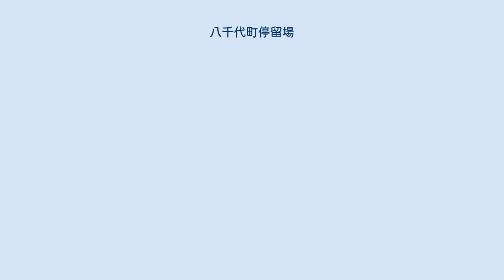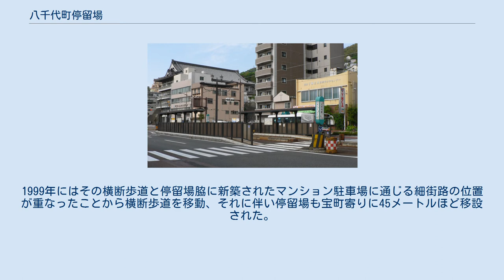八千代町停留場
八千代町停留場（やちよまちていりゅうじょう、八千代町電停）は、長崎県長崎市八千代町にある長崎電気軌道本線の路面電車停留場である。
1号系統、2号系統、3号系統が停車する。
 八千代町停留場は1915年（大正4年）に開業した。
当時の軌道は長崎本線と並走する位置に敷かれていて、停留場からは長崎機関区に通じる職員用の通路が伸びていた。
太平洋戦争下の1944年（昭和19年）には急行運転の開始に合わせて一度廃止されるも、1947年（昭和22年）に復活した。
 1957年（昭和32年）には戦後の都市計画の中で新設された国道206号へ軌道が移設、それまでの停留場は廃止され、新線上へと移って御船町停留場（みふねまちていりゅうじょう）に改称した。
停留場名はその後1969年（昭和44年）に八千代町へと戻っている。
 八千代町停留場は併用軌道区間にあり、道路上にホームが設けられる。
ホームは2面あり、南北方向に伸びる2本の線路を挟んで向かい合う（相対式ホーム）。
線路の東側にあるのが長崎駅前方面行き、西側にあるのが赤迫方面行きのホーム。
 かつては横断歩道橋が接続していたが、1995年に撤去された（銭座町停留場と同時期）。
合わせて停留場は長崎駅前寄りに130メートルほど移設され、代わって横断歩道が接続するようになった。
1999年にはその横断歩道と停留場脇に新築されたマンション駐車場に通じる細街路の位置が重なったことから横断歩道を移動、それに伴い停留場も宝町寄りに45メートルほど移設された。
長崎電軌の中でも利用者数が少ない停留場である。
 ^ a b c d e f g h i 田栗 & 宮川 2000, pp. 55–56. ^ a b c 田栗 2005, p. 38. ^ a b c d e f g h i j 今尾 2009, p. 57. ^ 100年史, p. 128. ^ 100年史, p. 129. ^ 田栗 2005, p. 157. ^ a b 100年史, p. 127. ^ a b c 100年史, p. 197. ^ 田栗 2005, p. 156. ^ a b 100年史, p. 130. ^ a b c 川島 2013, p. 46. ^ 100年史, p. 117. ^ 100年史, p. 124.